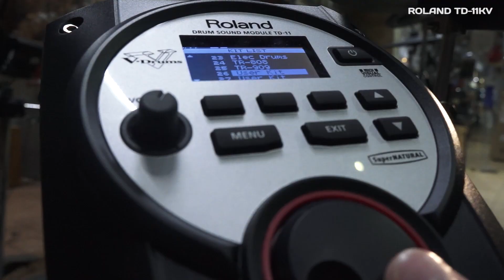Roland TD-11KV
Превосходные электронные барабаны по доступной цене!

Начните свое путешествие в мир электронных барабанов с электронной барабанной установкой ROLAND TD-11KV. Этот набор идеально подходит для барабанщиков любого уровня с любым бюджетом. Используя известный звуковой процессор SuperNATURAL от Roland, данная установка звучит потрясающе. В ней используются же технологии, что и в топ-линии барабанных комплектов Roland. Вы будете любить непревзойденную чувствительность пэдов ударных и тарелок. ROLAND TD-11KV является идеальной электронной барабанной установкой для барабанщиков с любым уровнем навыков.

Ключевые особенности электронного барабанного комплекта ROLAND TD-11KV представлены:
Мощным процессором для подлинного звучания;
Универсальным барабанным модулем;
Невероятным откликом;
Мощный процессор для подлинного звучания.

Конструктивные особенности электронного барабанного комплекта ROLAND TD-11KV представлены:

Барабанным модулем SuperNATURAL со звуковым движком и технологией Behavior Modeling от Roland;
Качественными пэдами барабанов и тарелок для лучшего отклика и аутентичных ощущений во время игры;
Комплектацией барабанным стендом MDS-4V и всеми необходимыми крепежными деталями
Возможностями подключения MIDI и подключением USB, делающими комплект; универсальным набором ударных;
Технические характеристики:
Общее количество пэдов: х 9;
Количество Snare / Tom пэдов: х 4;
В комплекте Snare / Tom пэдов: пара PDX-6 (Tom 1, Tom 2), пара PDX-8 (Snare, Tom 3);
Количество Kick пэдов: х 1;
В комплекте Kick пэдов: KD-9;
Количество пэдов тарелок: х 3;
В комплекте пэдов тарелок: один CY-12C (Crash), один CY-13R (Ride), один CY-5;
Барабанный модуль (в комплекте): TD-11;
Количество наборов ударных: х 50;
Количество инструментов: х 190;
Эффекты: без эффектов;
Входы для триггеров (модуль): х 10
Аналоговые входы (модуль): один 1/8 "";
Аналоговые выходы (модуль): пара TRS;
Модуль MIDI: I / O Out;
USB: есть.

Мы всегда рады Вам!